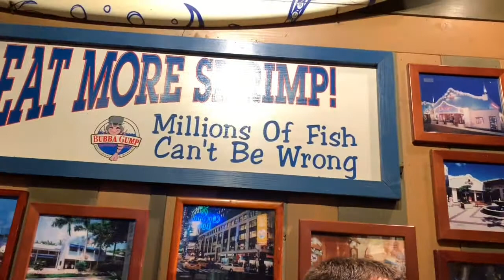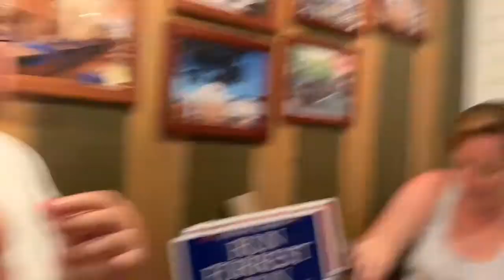Vakantie Anaheim 2019 One take - dag 7